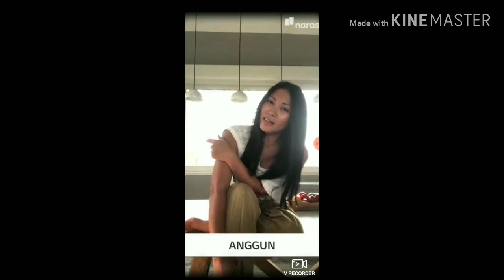Rumah kita - all star x tukang es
Ayo lawan Corona dengan jaga jarak